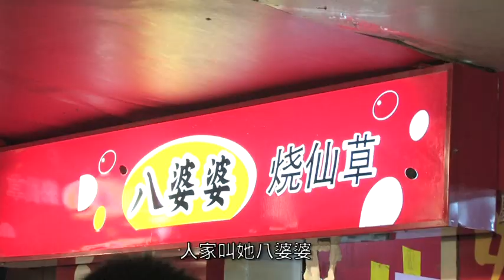廈門山路步行街掃小食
夜晚感覺肚餓? 中山路步行街就0岩晒你! 這裡小食款式多鑼鑼，有韭菜盒、花生湯及好多新疆、台灣口味的小食，大飽口福!!